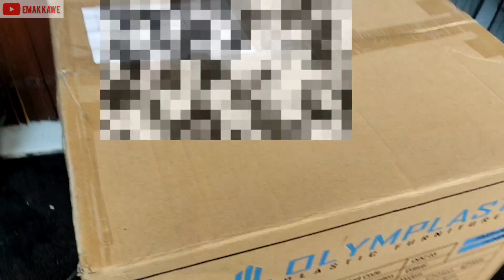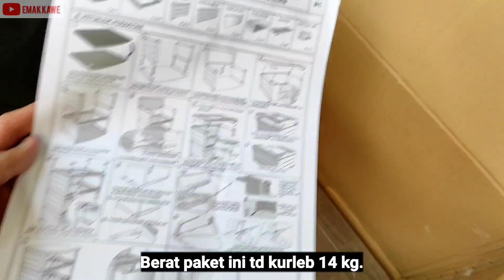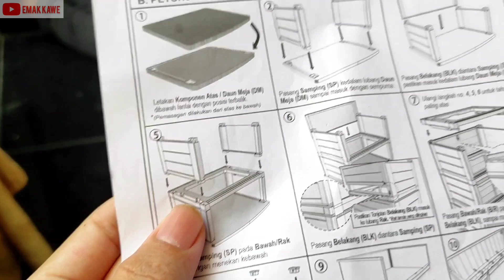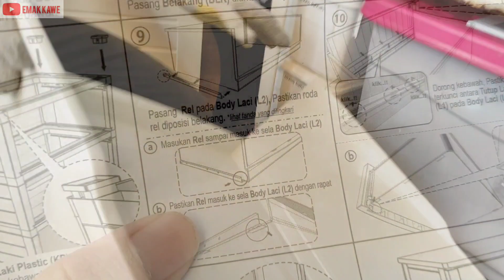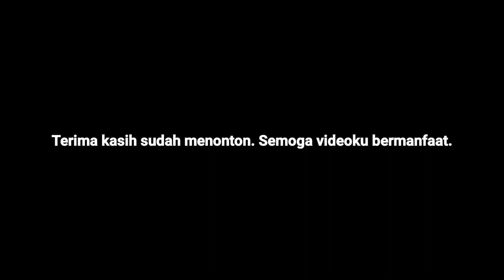Unboxing & Cara Merakit Olymplast ODC 03 M, Lemari Laci Plastik 3 Susun Estetik Modern Minimalis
Kali ini aku bakalan unboxing rak laci plastik dari Olymplast plus juga membagikan cara merakitnya. Rak yang aku beli ini namanya Olymplast Drawer Cabinet (ODC). Jadi ODC ini ada beberapa pilihan jumlah laci dan ada dua pilihan style, yaitu modern dan classic.

Punyaku ini ODC 03 M ya, yang artinya ada 3 laci dan style-nya modern. Dan aku pilih warna putih karena paling pas untuk kamarku. Untuk review lengkapnya bakalan aku bahas di video selanjutnya ya, Guys.

Untuk kalian yang mau samaan kaya aku, bisa menggunakan link Shopee berikut ini:

Untuk liat review produk Olymplast lain yang aku pakai, yaitu Olymplast OSS, kalian bisa klik link berikut:

Catatan: Video ini bukan endorsement (no endorsement) ya. Terima kasih.

Time stamp:

00:00 Intro
00:15 Unboxing Olymplast ODC 03 M
02:01 Cara Merakit Olymplast ODC 03 M
02:05 Merakit Body Lemari
04:15 Merakit Body Laci
05:53 Memasukkan Laci ke Dalam Rak

Akun Youtube ini aku dedikasikan kepada semua orang yang dengan alasan apapun masih harus ngekos atau ngontrak. Selain itu, aku juga menjadikannya sebagai dokumentasi perjalananku di sini bersama suami, anak, dan kucing-kucingku.

Salam kenal. Mari Menata Hidup bersama.